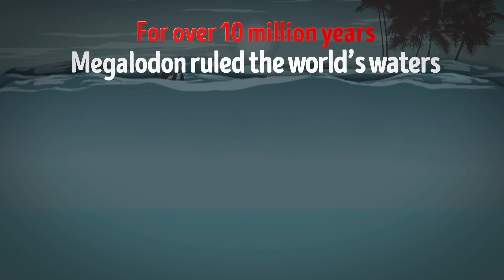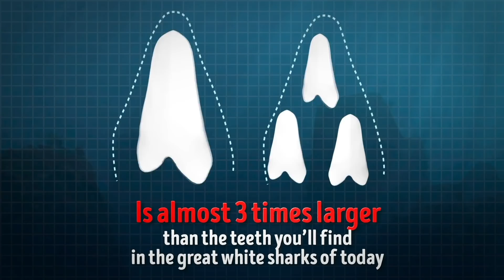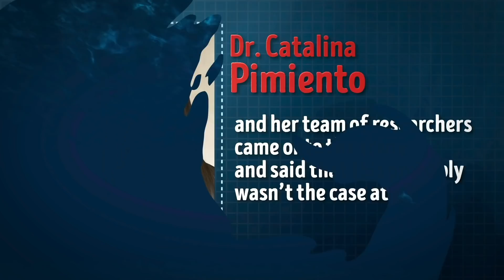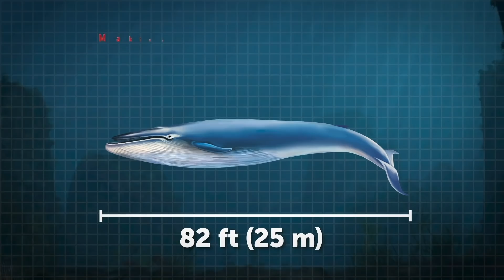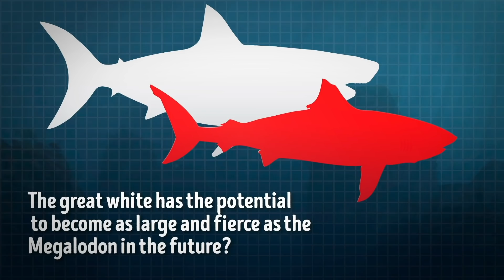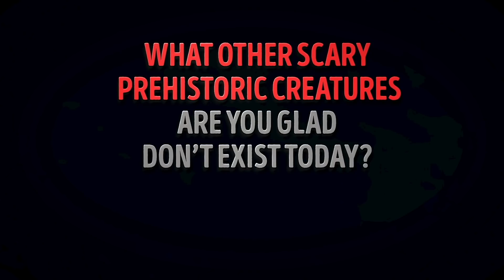What If Megalodon Still Existed?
Does Megalodon still exist? For over 10 million years, this toothy huge creature ruled the world’s waters. Just imagine, the largest Megalodon tooth ever found is almost 3 times larger than the teeth you’ll find in the great white sharks of today!

Theories out there argue that these bad boys of the ocean are still around.  But there’s no doubt they’re long gone and extinct. Despite blockbuster hit movies like 2018’s The Meg and conspiracy theories running rampant on the Internet, these prehistoric sea beasts no longer exist. Still don’t believe it? Just get ready for a big dose of scientific evidence!

Other videos you might like:
10 Extinct Creatures That Could Have Ruined The World

TIMESTAMPS:
When Megalodon went extinct 1:04
Why it happened 2:10
Who was the Megalodon’s biggest competitor 3:55
Who else was the Megalodon’s enemy 4:58
Why whales were starting to disappear 5:33
What if the Megalodon continued to thrive? 7:19
Can the great white become as large as the Megalodon? 8:18

SUMMARY:
- About 2.6 million years ago marked the beginning of the era known as the Pleistocene. At the beginning of this era, temperatures began to cool and glaciers started to form all over.
- While there’s no doubt that the Megalodon definitely went extinct, it probably wasn’t because they couldn’t keep up with whales in the cooler temperatures.
- Though the Megalodon were ferocious and scary, there were actually other flesh-hungry predators sharing the ocean that liked to eat a lot of the same things that these giant sharks did.
- One of the Megalodon’s biggest competitors in the deep blue during the mid-Miocene era was the now extinct genus of sperm whale known as the Livyatan Melvillei.
- By the end of the Miocene, the Carcharodon Hubbelli wasn’t afraid to go head-to-head with the mighty Megalodon when it came to hunting for prey.
- As time moved forward into the Pliocene era, whales were starting to disappear. While there were about 60 different whale species in the previous Miocene age, only 40 remained by the time of the Pliocene.
- At this time, the Megalodon had to put their game faces on and fight even harder against the great white sharks who were smaller and faster.
- Today’s marine life would be a little different if the Megalodon was still around. For one thing, we may not have the massive whale species we’ve come to know, like the Blue Whale.
- While today’s great white sharks aren’t even close to being as big as the Megalodon, they seem to be following in its fin-steps. The great white grows about 3 feet larger than its ancestors that swam alongside the Megalodon during the Pliocene.

East News